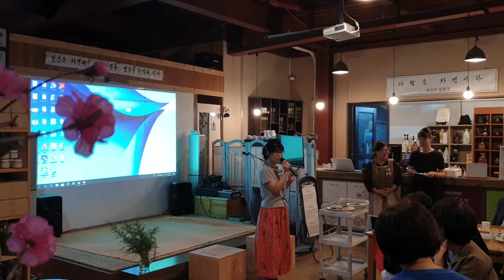제21회나눔밥상 엔자임하우스 김건환 이사 양고기 쉐프 밥상이야기